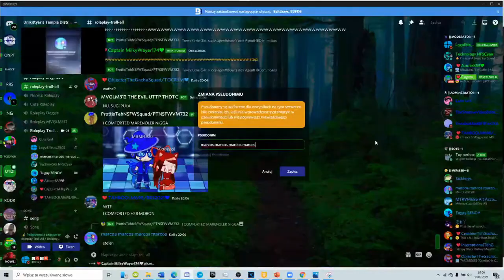Nooooooooo! No, No, Why I'm Still Marcos Marcos Marcos Marcos Csupo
More Klasky Csupo Parody!!

A Funny video lol

and why my family and first name. ._.

Credit to him for the original source.

and all the TMWOLM174 Logos